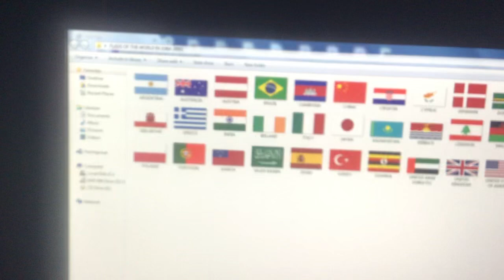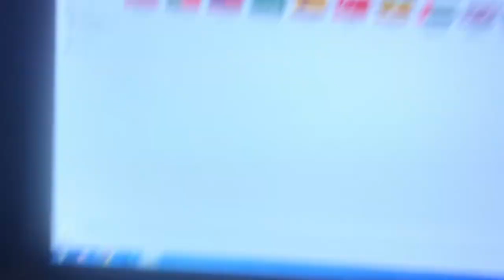Flags In Computer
I Have So Many For This For:

iPad: Many
Computer: Flags
TV: Shows
Telephone: Videos